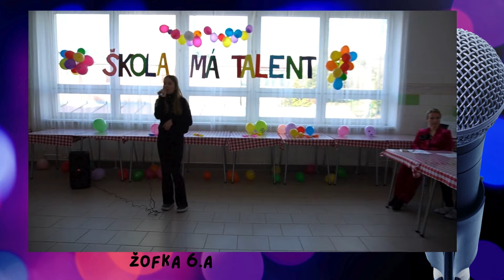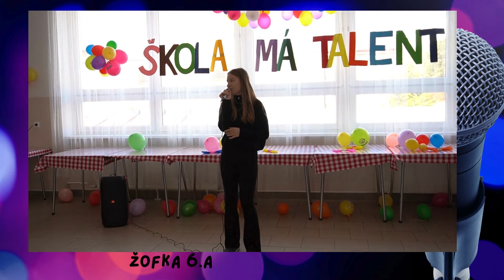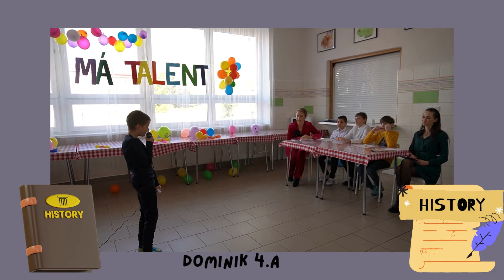Škola má talent